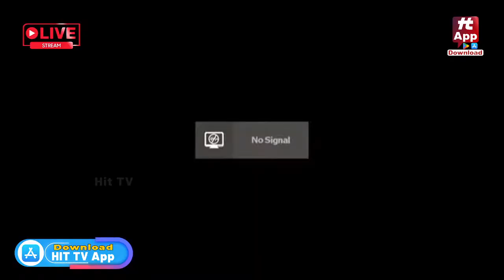కేసీఆర్ సభలో అభిమానుల చిందులు | ప్రజా ఆశీర్వాద సభ | తెలంగాణ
Watch :
LIVE : KCR Public Meeting | Praja Ashirvada Sabha |  Armoor | Telangana  @HittvNewstelugu